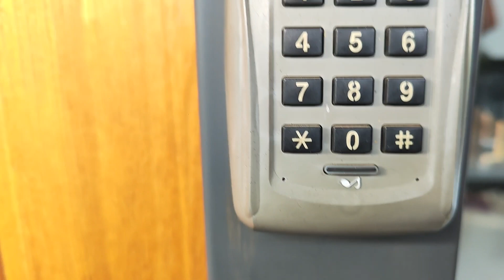得名但沒有很開心，覺得自己還要努力很多│上班第252天│NU PASTA│天利食堂│NU LIFE│麥塊吐司│微笑起司季│大獅兄│爸爸超人